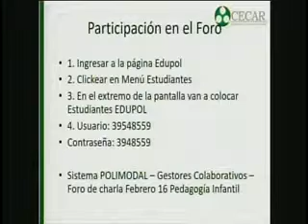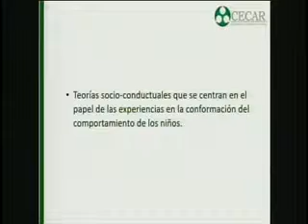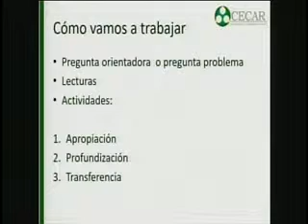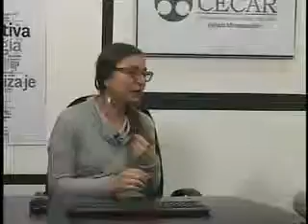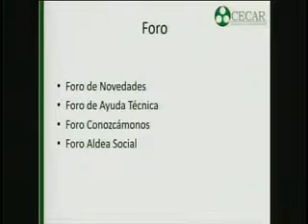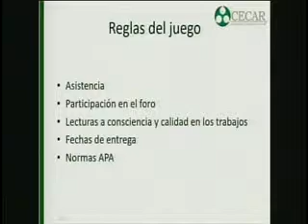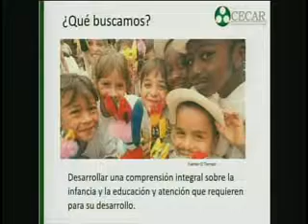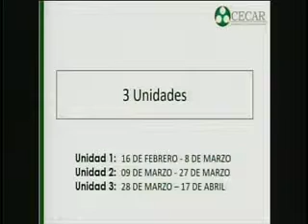TELECLASE PEDAGOGÍA INFANTIL - Carolina Uribe - 16 febrero 2019